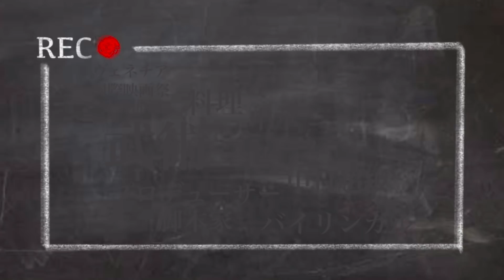アウンサンスーチー再認識の勧め